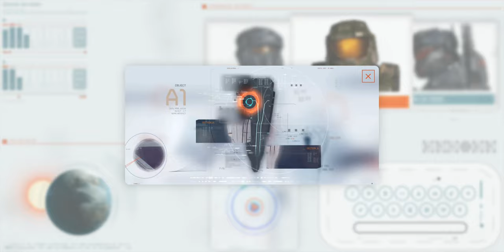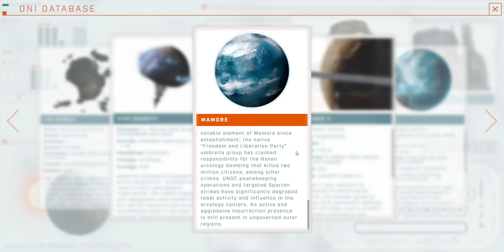Halo: The Series - Dr Catherine Halsey's Computer - Week 4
Dr. Catherine Halsey's Computer is a marketing website for the Halo: The Television Series Season One. The site is framed as Doctor Catherine Halsey's computer, and contains information on characters well as planets in the series.

This video showcases the website as it was between the 15th April to the 22nd April 2022. We at Halopedia do not claim ownership of anything in this video.